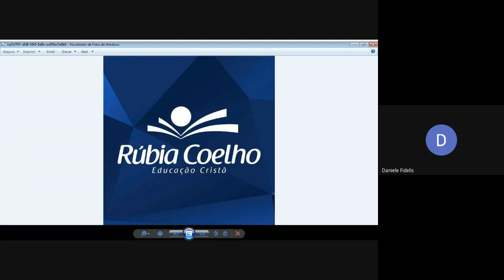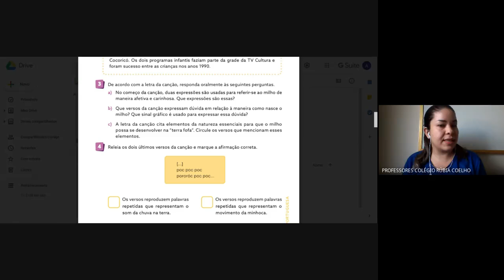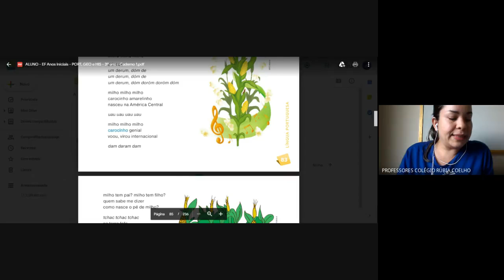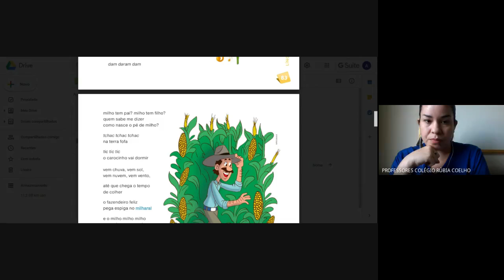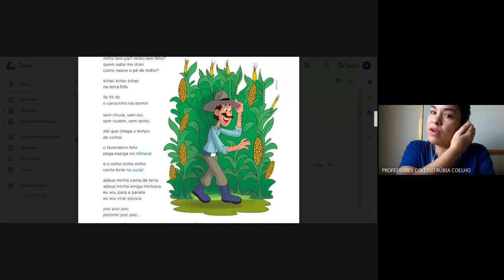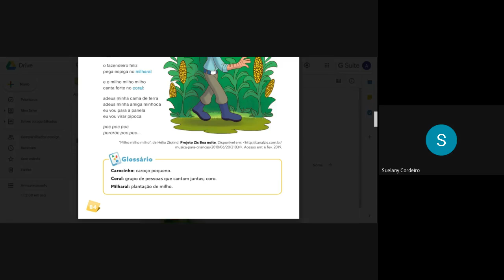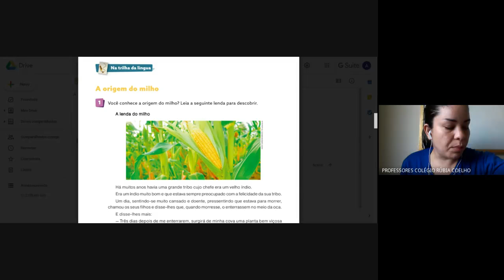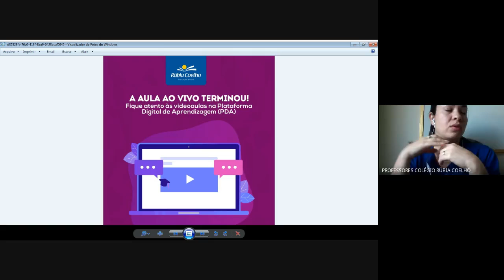AULA ONLINE 05/06/2020 - 301 (PORTUGUÊS)